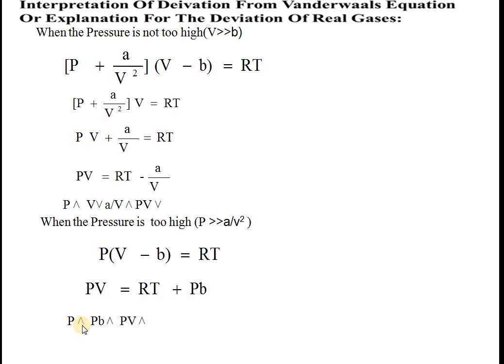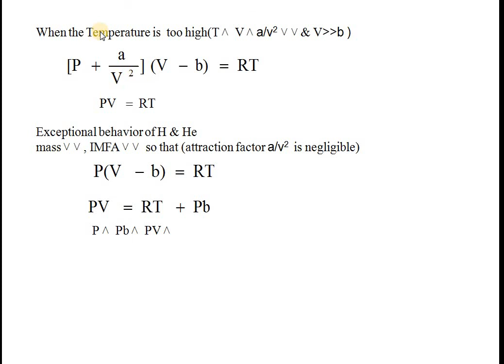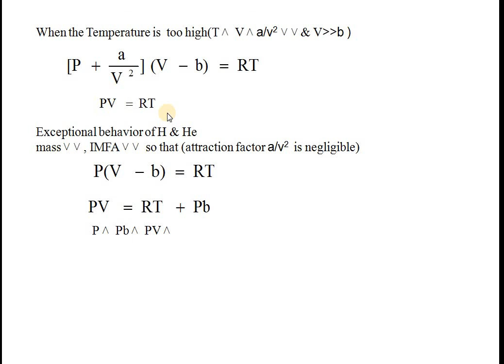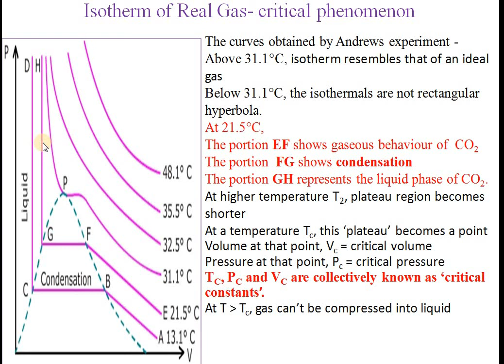Gaseous State - Explanation for the Deviations from Ideal Behaviour of Real Gases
Physical Chemistry
By
Dr. Yogesh Kumar
Assistant Professor
Department of Chemistry
S. K. Govt. Girls College, Sikar